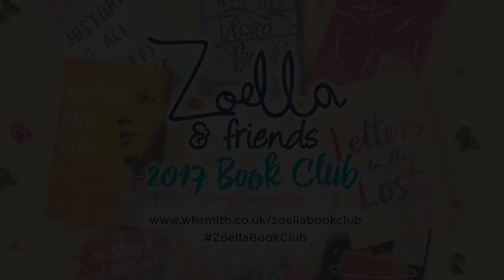Exclusive Video! Juno Dawson Reviews Girlhood for the Zoella Book Club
The Zoella Book Club is back for 2017, and not only will we be getting a new book recommendation from Zoe, but four of Zoe’s author friends will be joining the book club to share their book reviews too! Juno Dawson is an award-winning author of dark teen thrillers, who has also written several non-fiction books about puberty, sex, relationships and being LGBT. For the Zoella Book Club 2017, she has picked Girlhood by Cat Clarke; a dark and compelling story with friendship at its heart. After losing her 15 year old twin sister to a tragic illness, Harper moves to a boarding school to get some space. She’s soon part of a tight-knit group of friends who support her, but she can’t escape the guilt of her sister’s death, nor share it completely with her friends. Then new girl Kirsty joins the school. She’s also lost a sister, and Harper can relate to her more than she expected. But will their new friendship put a strain on the group? And is there more to Kirsty than we know? Watch Juno’s full review to find out more.

WHSmith.co.uk/ZoellaBookClub